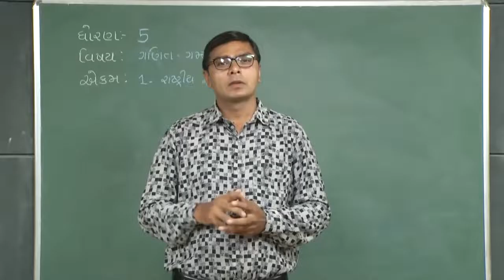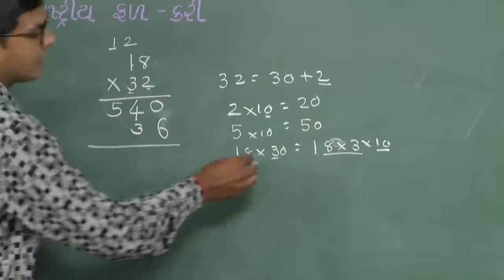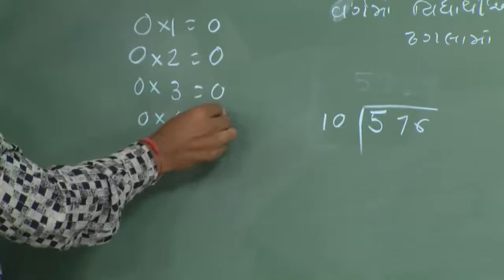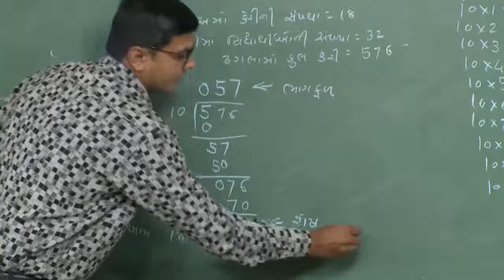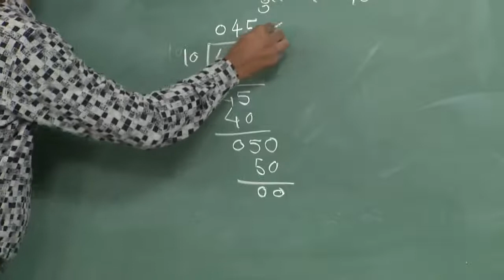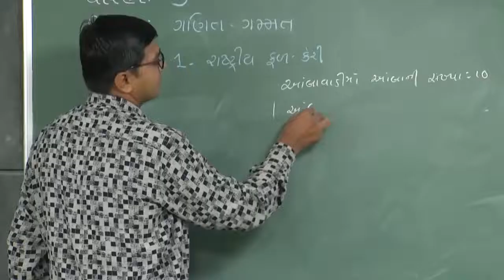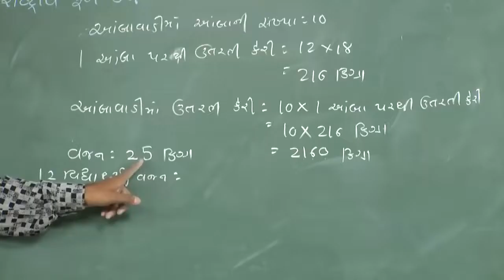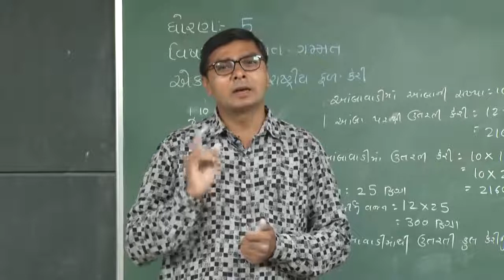Std 5 Maths Chapter 1 Rashtriya fal Keri રાષ્ટ્રીય ફળ કેરી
Std 5 Maths Chapter 1 Rashtriya fal Keri part 2 રાષ્ટ્રીય ફળ કેરી